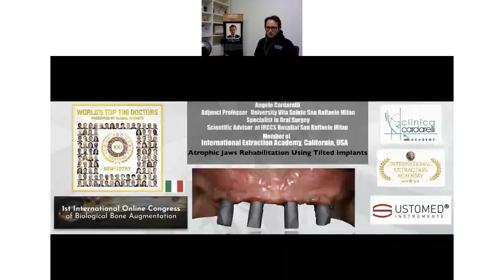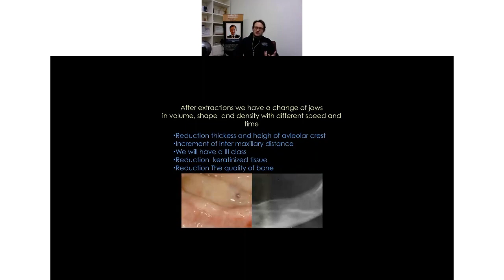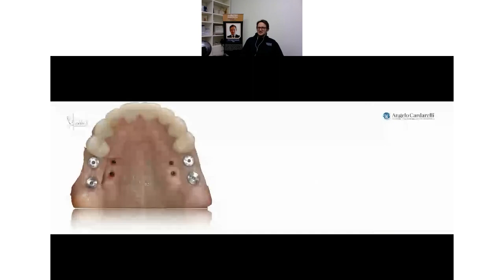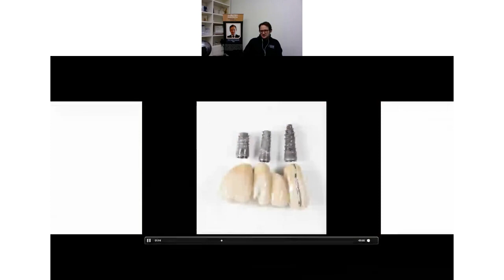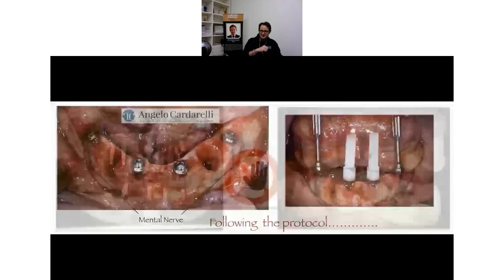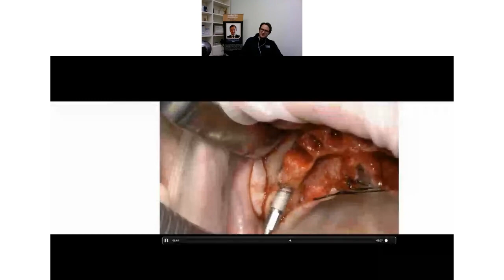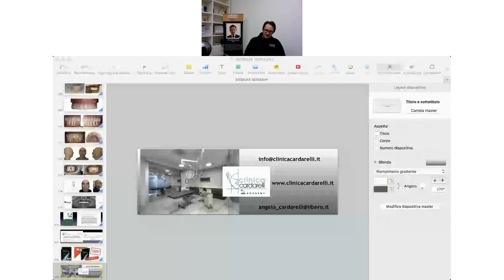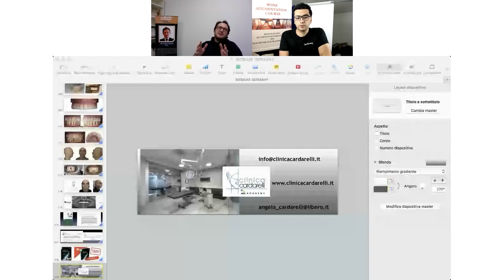🇺🇸 Prof. Dr. Angelo Cardarelli - Atrophic jaws rehabilitation using tilted implants |Online Congress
Watch the lecture of Prof. Dr. Angelo Cardarelli about "Atrophic jaws rehabilitation using tilted implants".

Thank you very much Prof. Cardarelli for sharing your knowledge at the 1st International Online Congress of Biological Bone Augmentation.

Want to learn all the techniques? Register now for our MASTERCLASS online and save 15 % with our early bird coupon "EARLYBIRD15":